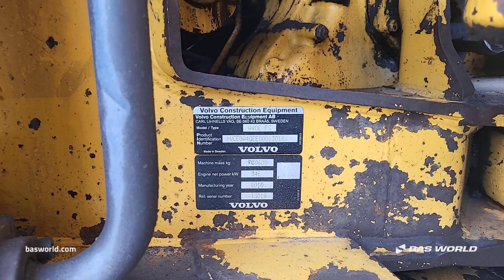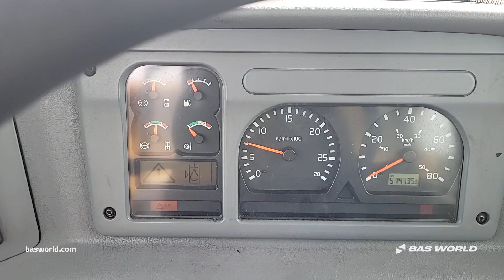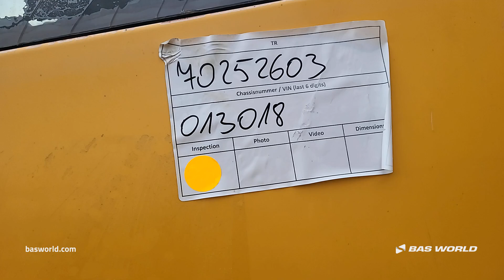Volvo - 2010 - BAS World